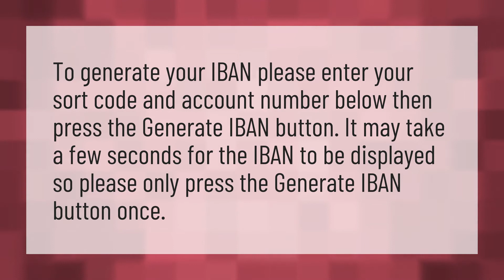How do I get an IBAN number?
IBAN Number • How do I get an IBAN number?